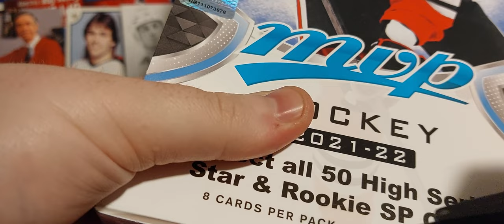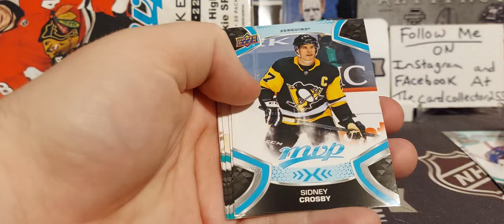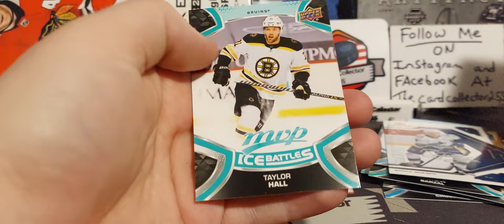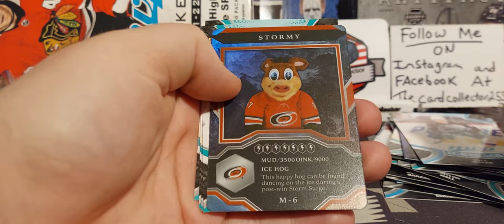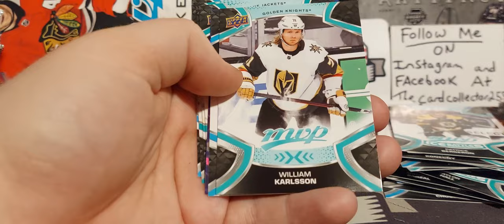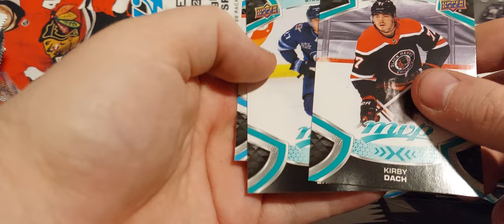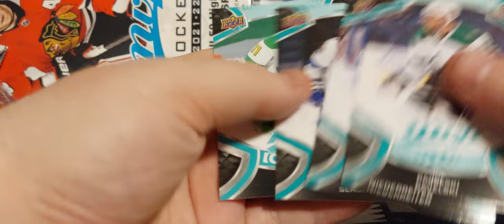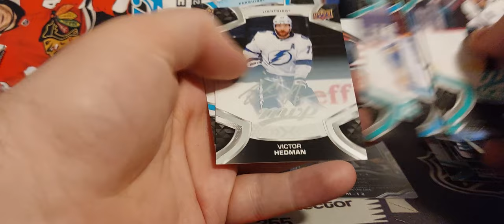Opening 2021-22 MVP Hobby hockey card box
TheCardCollector255
      Box 374
   Redcliff alberta